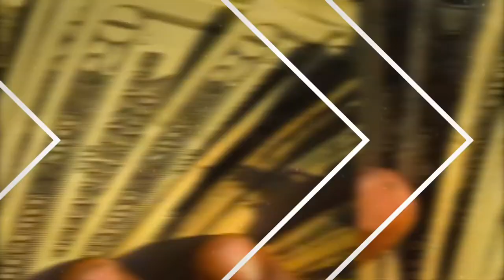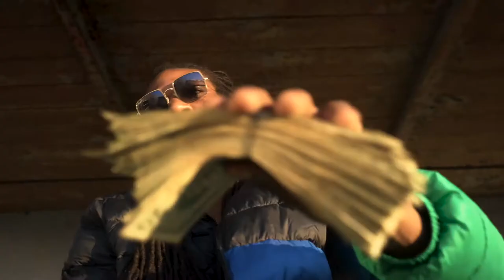Nino Bing - Corona Trappin